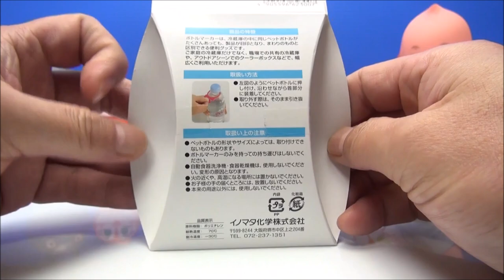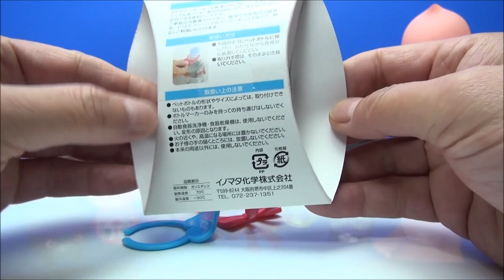アンパンマンとキューピーちゃん ボトルマーカーでくるくるクルクル！ Kewpie & ANPANMANS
アンパンマンとキューピーちゃん
ボトルマーカーでくるくるクルクル！
Kewpie & ANPANMANS

【ボクのお気に入り おもちゃチャンネル】

フリーBGM
DOVA-SYNDROME／dova-s.jp／